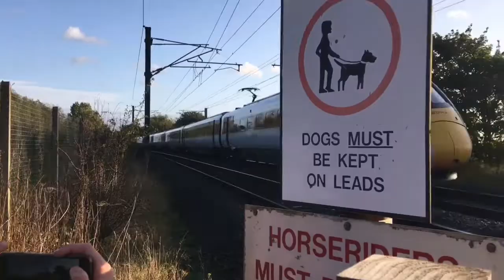Evening train spotting